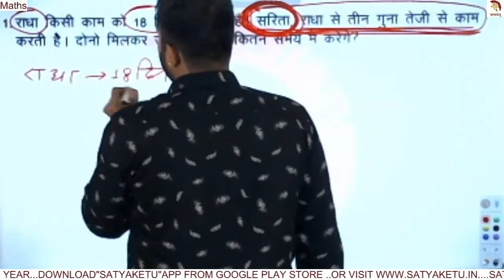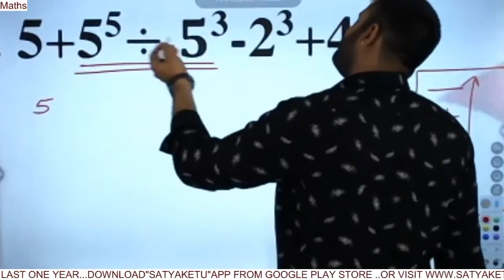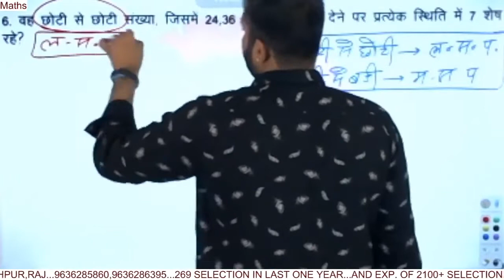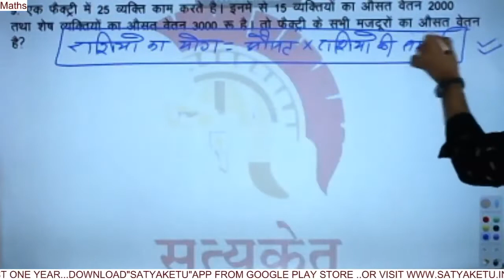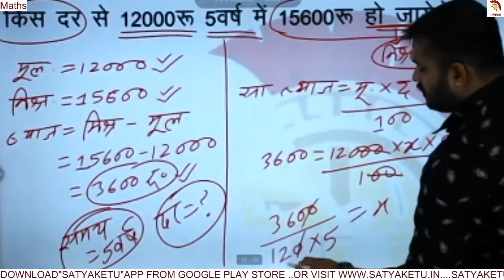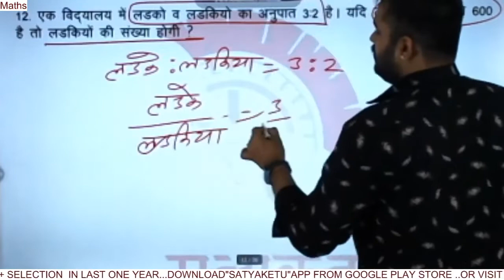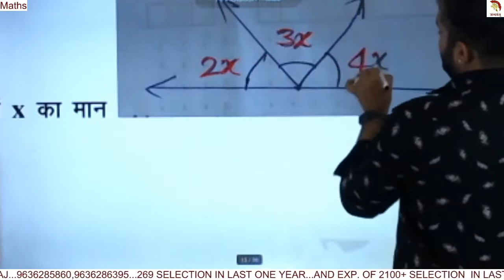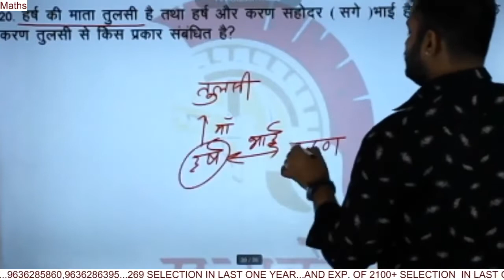सत्यकेतु डेली टेस्ट पेपर हल | गणित | 8 | करें स्वयं निदेशक संजय सर से